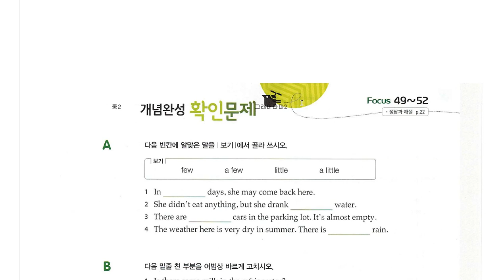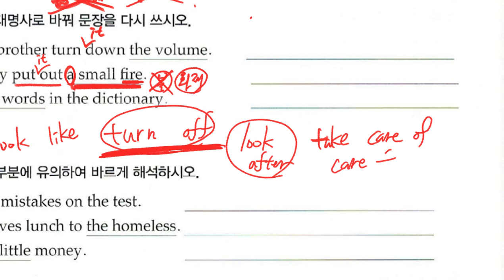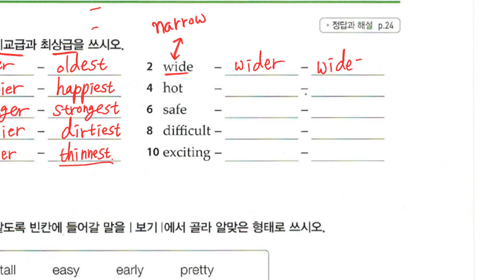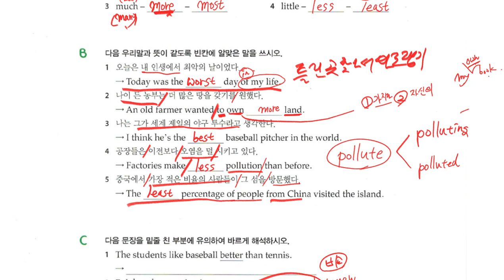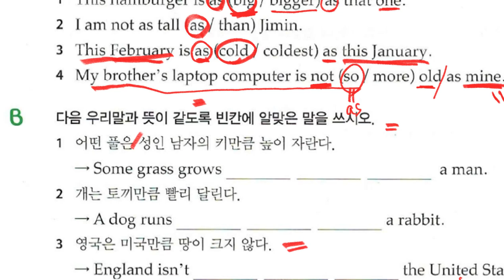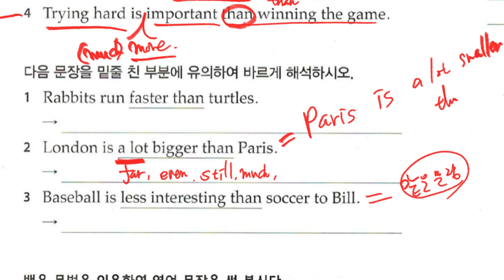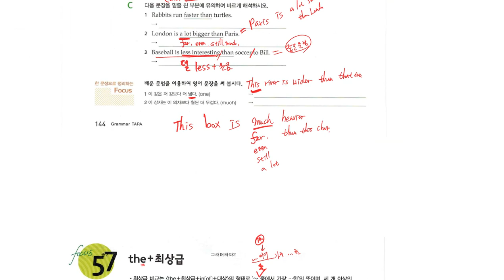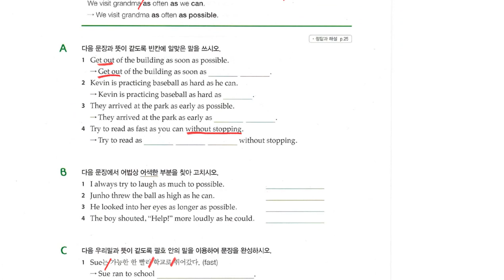중2 2019 08 20